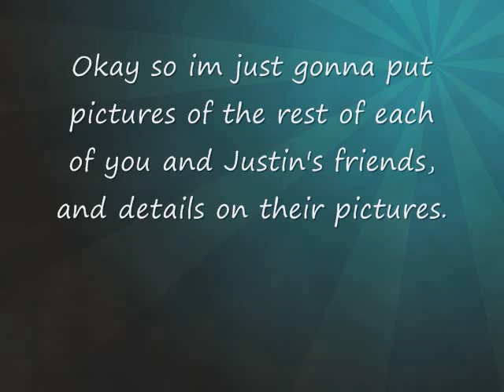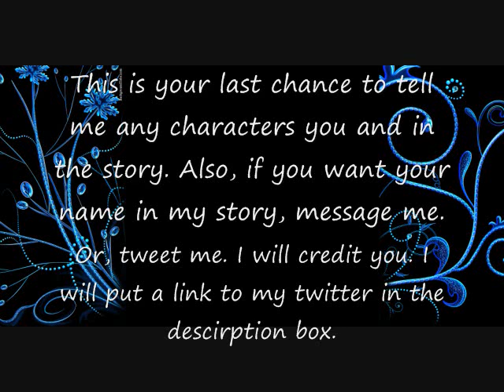2011 Story Background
Hey!
I really hope you guys will like this story! I might start uploading episodes early, so you can get into the story! Twitter Comment and let me know what you think!
Hugs,
Anna

Zac Efron:
 Age: 20 Dating Maegan (your enemy). Is friends with everyone.
Taylor Lautner:
 Age: 20 Currently dating Nikki.
Miley Cyrus:
 Age: 19 Dating Nick and goes to school with you.
Nick Jonas:
 Age: 20 Dating Miley.
Joe Jonas:
 Age: 21 Dating Demi and brothers with Kevin and Joe.
Demi Lovato:
 Age:19 Dating Joe and goes to school with you.
Kevin Jonas:
 Age: 24 Married to Danielle.
Danielle Jonas:
 Age: 23 Celtics Choreographer/ Coach.
Ashley Tisdale:
Age: 27 Patriots Choreographer/ Coach. Has a daughter named Samantha- Bella.
Meghan Martin:
 Age: 19 Goes to school with you. Is your "enemy." Hangs out with Selena.
Selena Gomez:
 Age: 19. Goes to school with you. Is one of your "enemies."
Maegan (ill put her cheer pic in the first episode!)
 Age: 19 Boston Celtics Cheerleader. Her and you are enemies since you got captain of the cheerleading squad in high school all 4 years and she didn't.
Casey-Anne
 Age: 13 months. She is you and Justin's daughter.